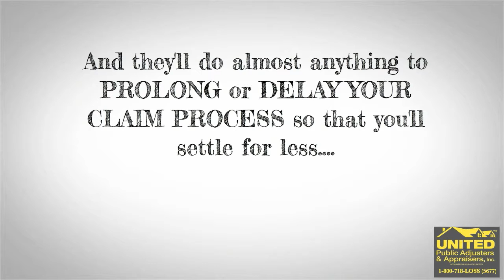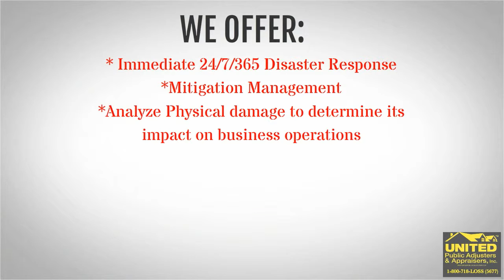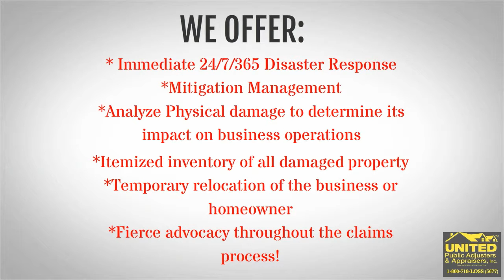Manhattan, New York | 800-718-LOSS | Condo & Homeowner Association Claims | Public Adjusters